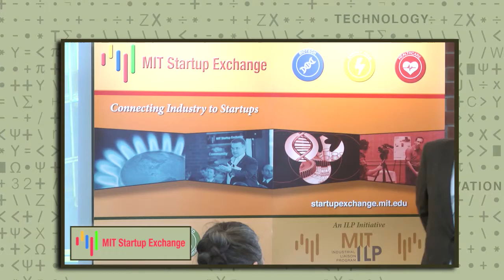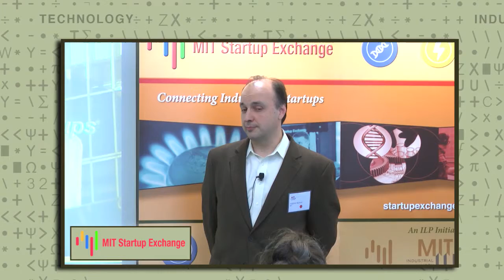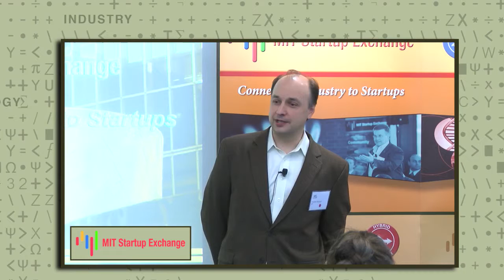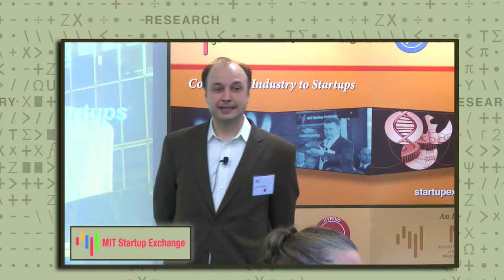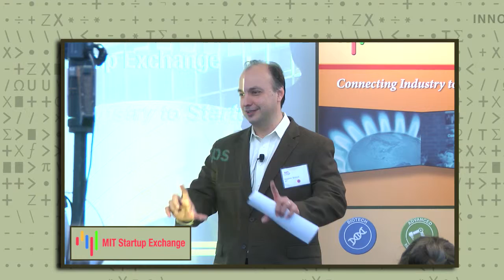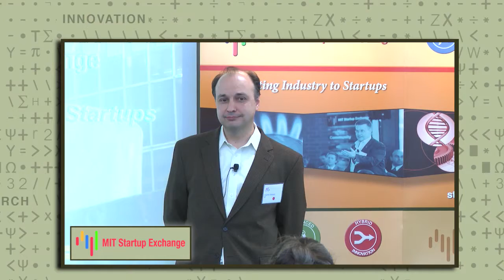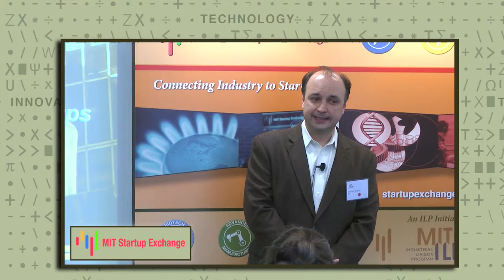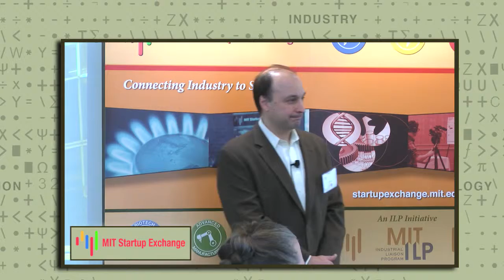MIT's Nanotech Horizon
MIT Associate Dean for Innovation and MIT.nano Lead Vladimir Bulović shares MIT's vision for transforming education, research, and entrepreneurship in nanotechnology.